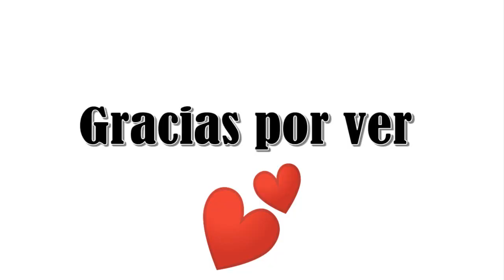RETO: CANTANDO SIN ESCUCHARNOS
Hola Hola.!!! Chic@s, Familia Y Amigos.. Espero se Encuentren Super Bien
Ojala Les Guste Este Videito Hecho Con Mucho Amor Para Ustedes Para Que Se Entretengan Su Día Y Se Rían Un Rato Con Nosotros.!!
DIME QUE TE GUSTARIA VER .! ;) EN UNO DE MIS VÍDEOS